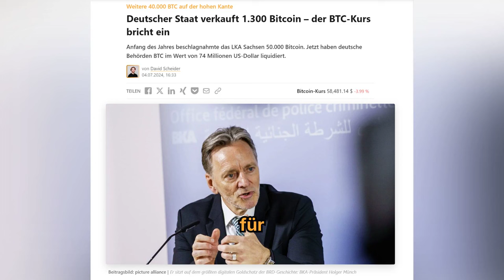Verkauft die USA bitcoin aus Silk Road Beständen?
➡️ Ganze 10.000 Bitcoin im Wert von fast 600 Millionen USD haben die USA zu Coinbase gesendet. Anleger befürchten die nächste BTC-Verkaufswelle.